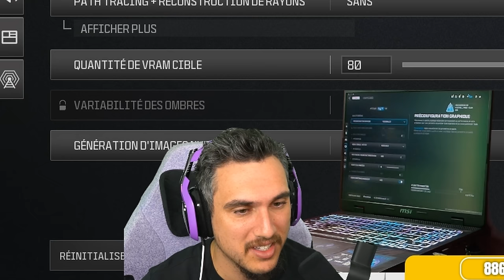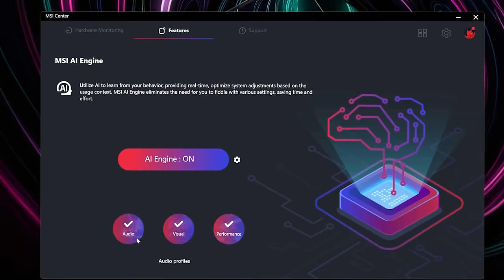+200 FPS grâce à l'IA avec ce PC Portable 🤯